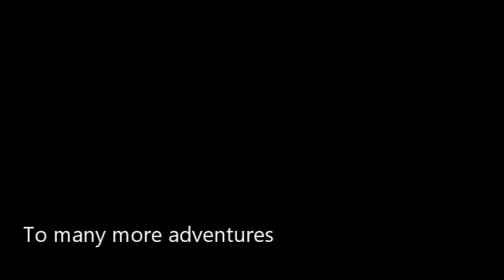Jess Comes to China! - July 2019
My dear friend said she's never come to China. She doesn't eat meat, she's allergic to shellfish and yet she made it over the pacific. What a treasure to see loved ones so far from home.